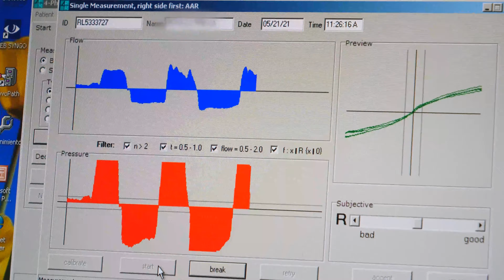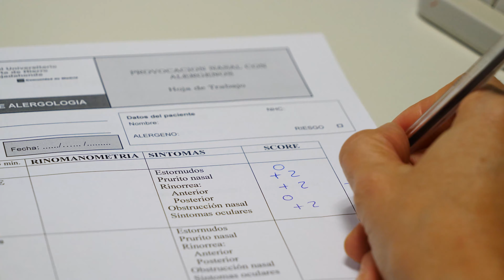Rinitis alérgica: síntomas, diagnóstico y tratamiento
La doctora Maite Pinilla, otorrinolaringóloga miembro de SEORL-CCC nos habla de la rinitis alérgica, sus síntomas, diagnóstico y tratamiento y qué papel juega el otorrinolaringólogo en ello.

La forma alérgica es la más común de la rinitis crónica y tiene una prevalencia global estimada de 20 a 40%. Se trata de una enfermedad crónica que provoca un importante deterioro de la calidad de vida de los pacientes y, por tanto, se considera un problema de salud pública. Está causada por una respuesta IgE mediada a alergenos ambientales como pólenes, ácaros, hongos, epitelios de animales o alergenos ocupacionales. En su diagnóstico y tratamiento el otorrinolaringólogo juega un papel colaborador junto con el alergólogo, tanto para la realización de pruebas como para la cirugía en caso de ser necesaria.

Los síntomas más característicos de la rinitis alérgica son el prurito nasal, estornudos, rinorrea acuosa y congestión nasal. De forma frecuente se puede asociar con otras patologías como la rinosinusitis crónica polipoidea, la conjuntivitis, la otitis y puede ser un predictor de aparición de asma.